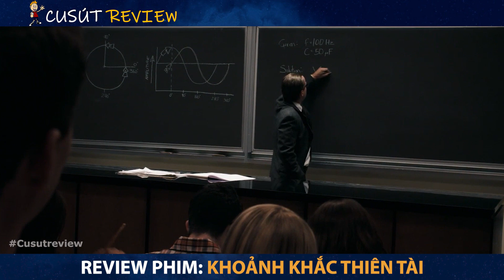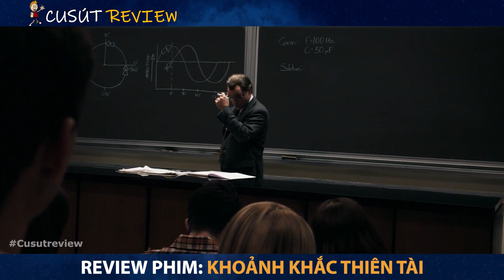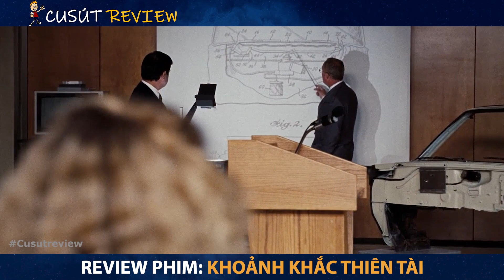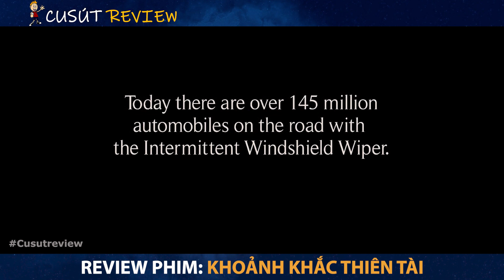[Review Phim] Khoảnh Khắc Khiến Anh Chàng Đổi Đời | Tóm tắt phim Flash Of Genius | Netflix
Hôm nay mình nói về bộ phim: Khoảnh Khắc Thiên Tài - Flash.Of.Genius
Kịch bản: Cu Sút
Voice: Cu Sút
Edit: Minh Nguyen , HoàngTùng